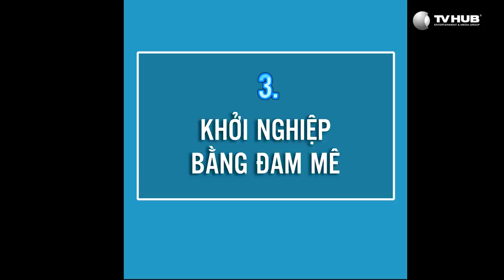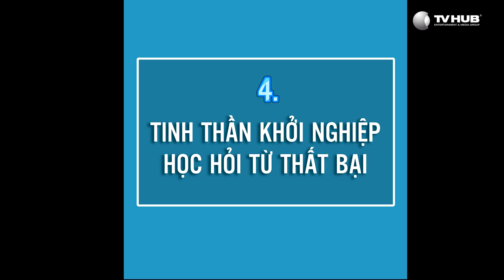Shark Tank Vitamin 1| Tinh Thần Khởi Nghiệp